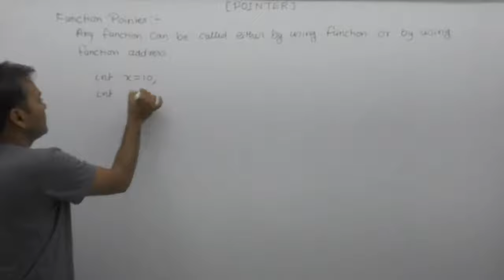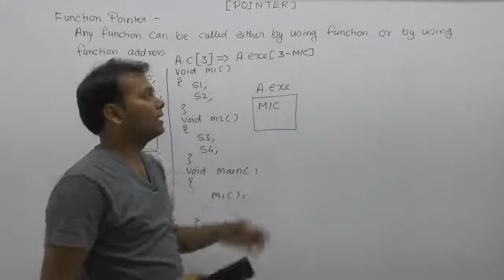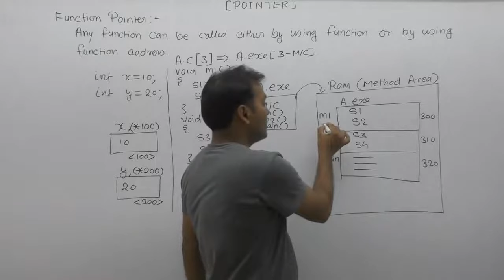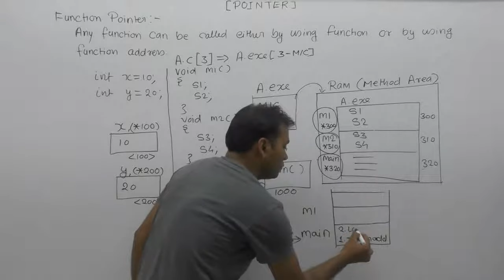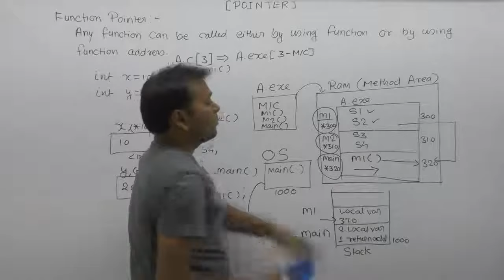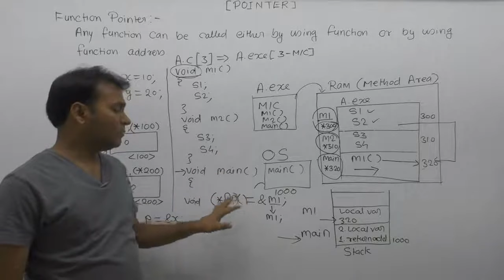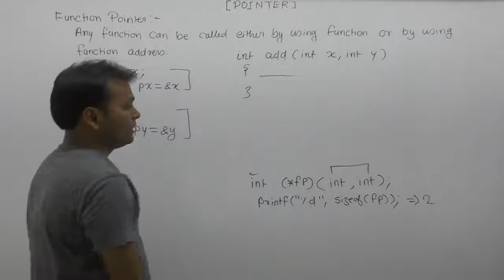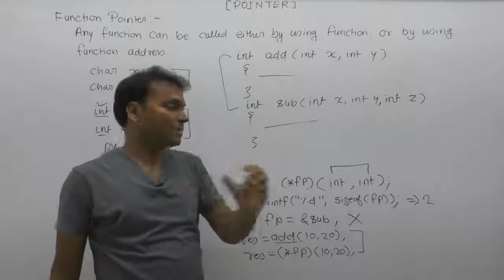Function pointer in c| Function pointers explained| C programming function pointers|Part717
C Program: Function pointer in c| Function pointers explained| C programming function pointers